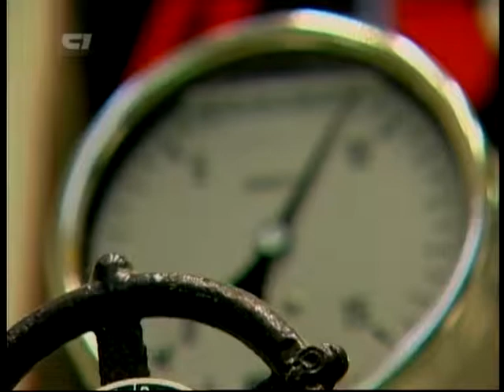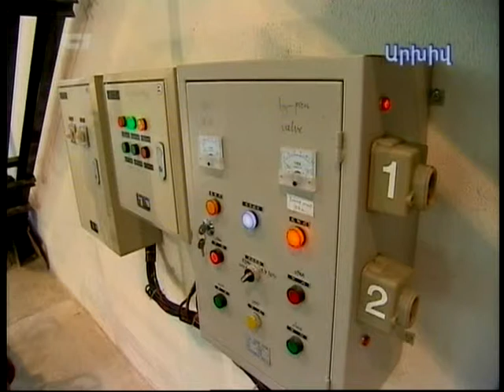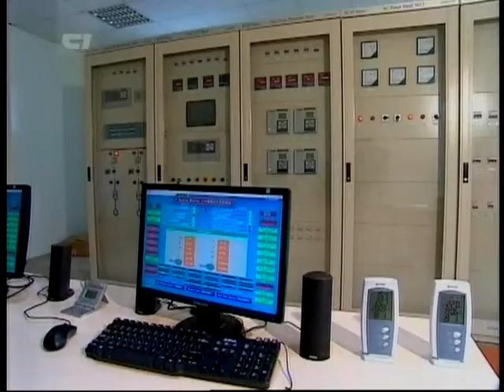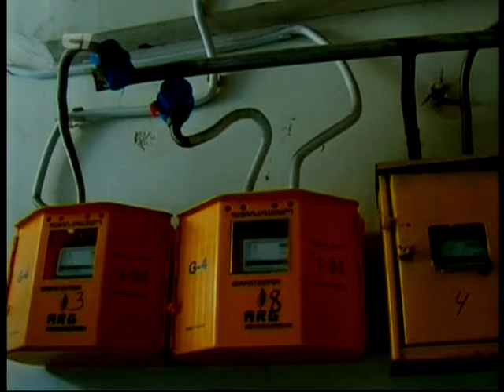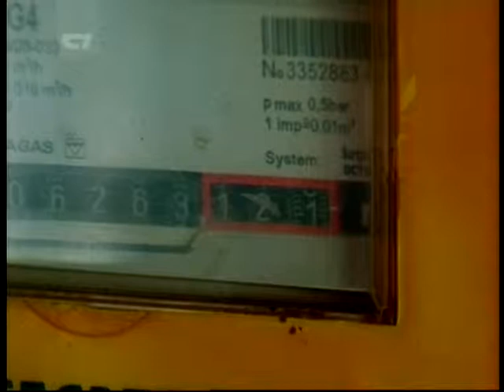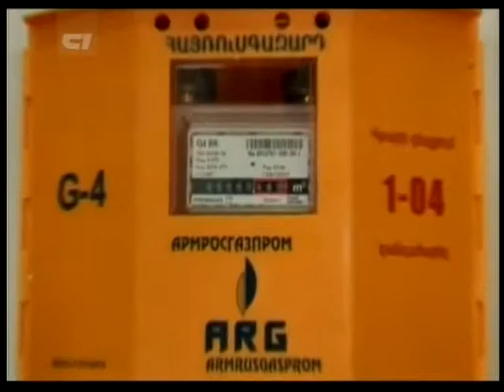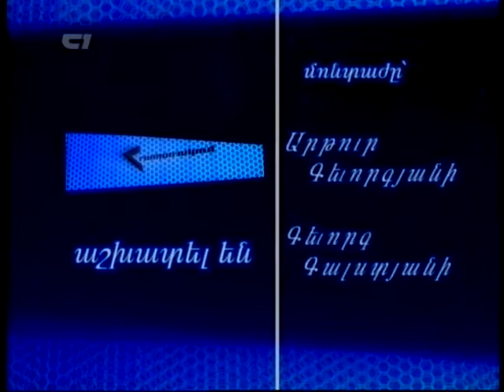H1 15 11 2011 Hraparakum